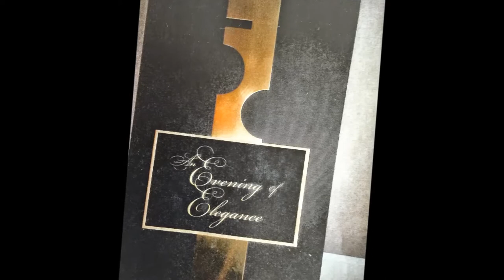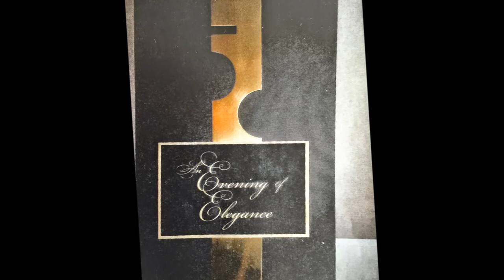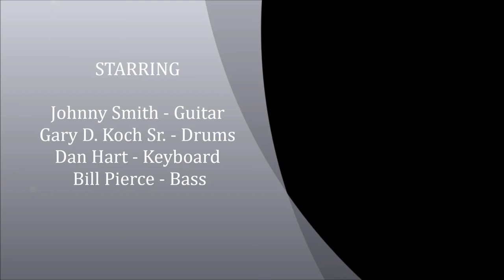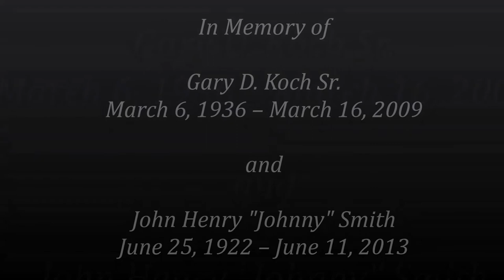An Evening of Elegance - Remembering a 50 Year Wedding Anniversary Celebration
Gary Koch Sr. and Nancy Koch are joined by family and friends to celebrate their 50th Wedding Anniversary!!  Guest Guitarist Johnny Smith makes a special appearance.